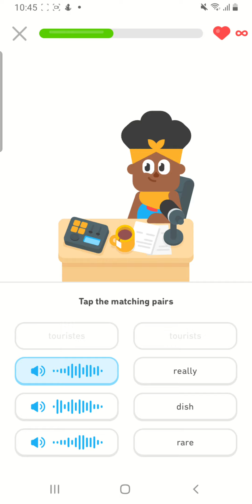30 septembre 2024(1)